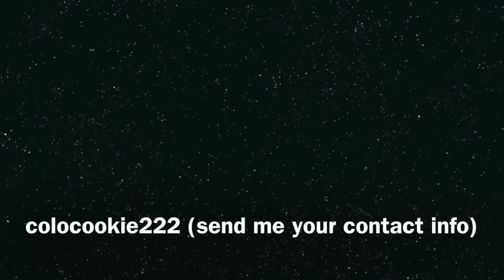5,000 Subscribers Giveaway Announcement